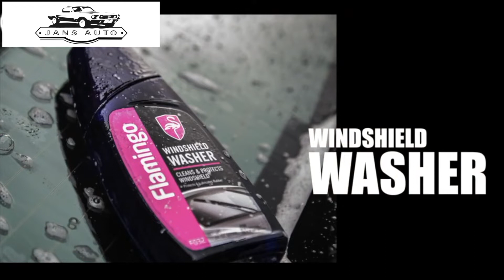1636117 Flamingo玻璃清潔劑 Glass Cleaner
‼️OPEN:  10:00AM
💤Close: 20:00PM

‼️ OPEN: 10:00AM
💤Close: 20:00PM

Monday to Sunday 10:00-20:00)

💰Payment method
MasterCard Paypal payme 💁‍♂️想了解更多汽車用品資料， 請向我地查詢📬